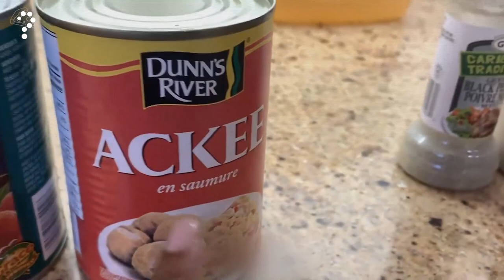DANGER!! The Enchanting Tale of the MOST DANGEROUS FRUIT IN THE WORLD | The Ackee Fruit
In this captivating episode, we unravel the enchanting history of the ackee fruit, a tropical treasure that traveled from Africa to the Caribbean. Join us as we delve into the intriguing journey of THE MOST DEADLY yet delicious fruit, uncovering its cultural significance, the perils of consumption, and its rise to become a culinary icon in Jamaica. Discover the secrets behind ackee and saltfish, the national dish that tantalizes taste buds worldwide. Prepare to be amazed by the resilience and gastronomic triumph of the ackee fruit!